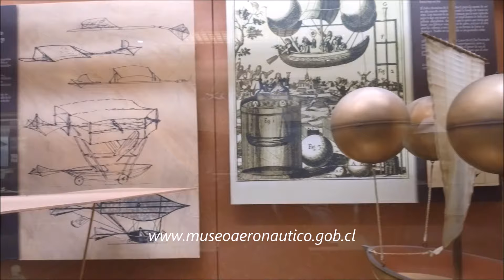National Aeronautics and Space Museum in Santiago, Chile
The Aviation Museum, now the National Aeronautic and Space Museum was created on 13 July 1944 ..

Avenida Pedro Aguirre Cerda Nº 5.000 (Ex camino Melipilla), Los Cerrillos Santiago de Chile.